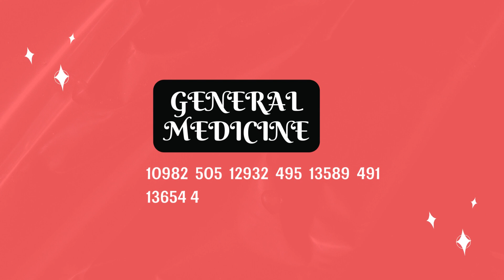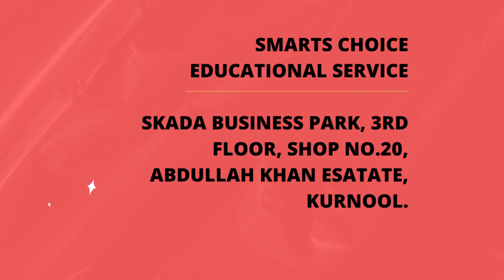DNB 2023 EXPECTED CUTOFF RANKS & MARKS FOR ALL BRANCHES FOR ALL ROUNDS